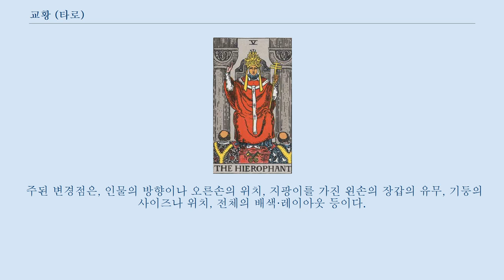교황 (타로)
웨이트판 타로의 교황 마르세유판 타로의 교황 교황(教皇, 프랑스어: Le Pape)은 타로의 메이저 아르카나에 속하는 카드의 1매. 카드 번호는 '5'. 법왕(法王)·사제장(司祭長)으로 불리기도 한다.
 아서 에드워드 웨이트의 타로 도해의 해설에서는 '신조·사회성·은혜와 유덕'을 의미한다고 여겨진다.
 히브리 문자는 바브(ו), 다만 복수의 이설이 있다.
 '황금의 새벽단'의 설에서는 코크마와 케세드의 세피라를 결합하는 경에 관련지었다.
 그 이름이 나타내는 대로 교황과 쌍둥이 성직자가 모티프로 여겨져 교황이 사람들을 축복해, 죄를 용서하는 장면은 자비의 상징으로 여겨진다.
 중심의 '교황', 하부의 두 명의 인물, 상부의 2개의 기둥이, 트럼프나 주사위 등에서 나타내지는 '5'의 형태를 취해, '교황'이 '5'의 지배자로서 확고 부동한 입장에 있는 것을 나타내고 있다.
 '교황'은 '황제'와 다르게 종교적인 율법을 맡는다.
 사회적 도덕은 아니고 종교적 성성에 근거해 중재를 내린다.
 또 '교황'과'여교황'은 모두 교황이지만, '교황'은 서적을 가지고 있지 않다.
 이것은 서적에 의한 법문의 확인을 필요로 하지 않는──즉 '교황'자신이 법인 것을 나타낸다.
 왼손으로 내거는 지팡이의 첨단에는, '영'을 상징하는 십자가가 3개나 장착되어 있다.
 이 지팡이는, 특히 마르세유판엔 장갑과 아울러 '초월적인 힘을 소유하는 것이 개별적인 인간의 손은 아닌 것을 나타내 보인다'라고 해석하고 있다.
 또 '교황'의 머리에는 '여교황'과 같은 3층의 관을 확인할 수 있다.
 이러한 '3'은 영적 요소의 강조(상징 학문적인 중복 표현)를 나타내, '교황'의 힘이(기독교의 삼위일체 등) 인간의 정신·육체·영혼에 이르고 있는 것을 나타내고 있다.
 또, 마르세유판, 웨이트판 모두 '교황'과 하부의 두 명의 인물을 비교하면, 분명하게 크기의 비율이 부자연스러운 것을 알 수 있는데, 이것은 신적인 것과 관계를 가지려고 하는 인간의 노력이, 외재적으로 형태를 띤 것, 즉 '교황'을 투영적 이미지의 상징으로 하는 해석을 하고 있기 때문이다(가장 전근대의 도상학 (그림모양 표현의 기호적으로 정해진 약속의 체계)에서는, 중요한 인물을 리얼한 비율을 무시해 거대하게 그리는 것은 극히 일반적인 것이었다). 두 명의 인물은 성직자를 나타내(마르세유판에서는 조금 알기 어렵지만, 웨이트판엔 두 사람 모두 하비에르와 같은 삭발 (톤슈어)을 하고 있다), 특히 웨이트판엔 보이는 듯이 판에 박은 듯 쏙 빼닮아 쌍둥이라고 해석된다.
 쌍둥이는 상징적으로 이면성을 나타내, 인간의 종교적 부분, 또 인생의 모든 장면에 있어서의 이면성을 나타내고 있다.
 또, 전체의 구도는 '악마'와 대비가 되어 있다.
 '악마'의 카드엔 '교황'이 악마가 되어, 아래의 두 명이 적극적으로 그려져 있다.
 대해 마르세유판의 '교황'은 외면해, 아래의 두 명에 대해서 어딘가 서늘한 태도이다.
 웨이트판과 마르세유판을 봐 비교할 수 있듯이, 22매의 메이저 아르카나 중에서 웨이트가 (연인 등과 같이) 크게 구도를 변경하지 않았던 것 중 1매이다.
 주된 변경점은, 인물의 방향이나 오른손의 위치, 지팡이를 가진 왼손의 장갑의 유무, 기둥의 사이즈나 위치, 전체의 배색·레이아웃 등이다.
 웨이트판에서는 '여교황'과 같은 구도로 2 개의 기둥이 그려지지만, '교황'의 기둥은 보다 대칭적으로 그려져 있다.